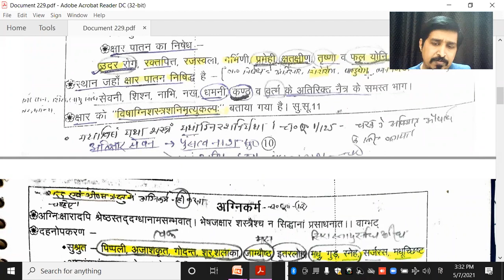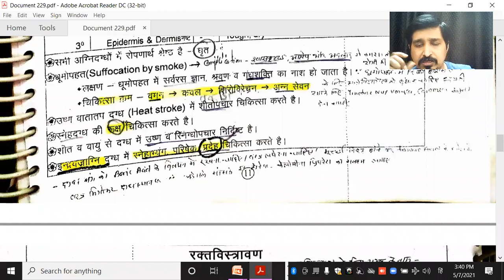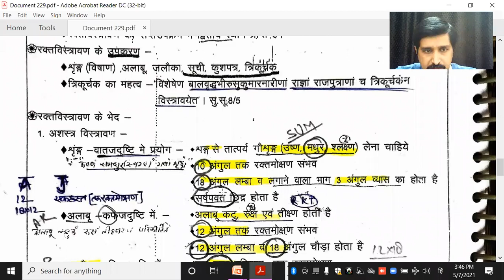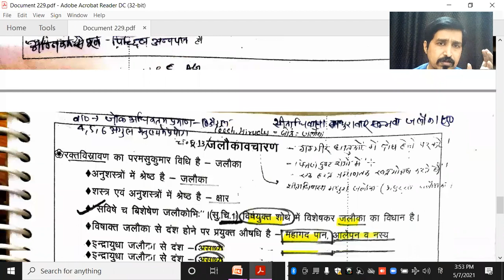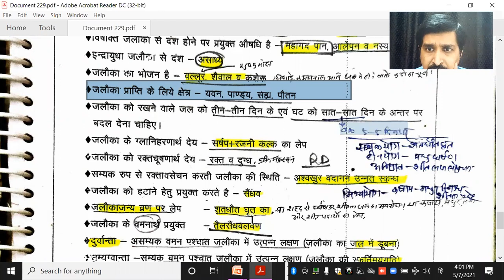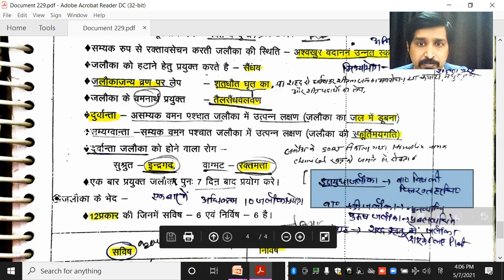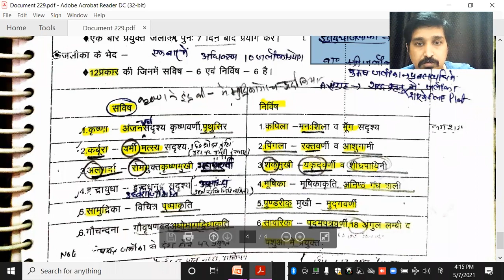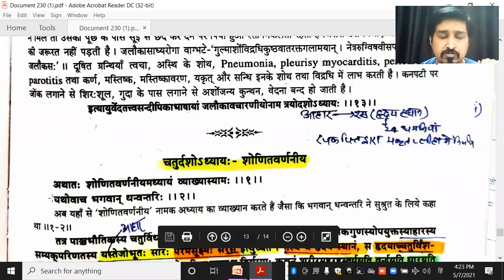सुश्रुत सूत्र 13 जलौकावचारणीय (क्षार एवं अग्निकर्म revision के साथ)